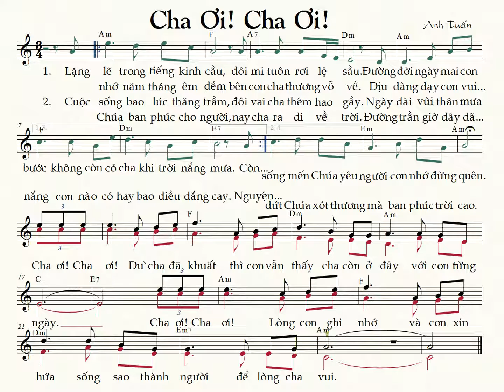[THÁNH CA CẦU HỒN] CHA ƠI! CHA ƠI! Anh Tuấn (bè đệm) TNKACOCOatM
TNKACOCOatM
CHA ƠI! CHA ƠI! Anh Tuấn (bè phụ) THÁNH CA CẦU HỒN | Thánh Nhạc Ký Âm
Sơ Lược Tiểu Sử
Cụ Ông GIUSE TRẦN MẠNH TRÍ
Cụ Ông Trần-Mạnh-Trí sinh ngày 4-2-1919 tại làng Trà Lũ Đoài, huyện Xuân-Trường, tỉnh Nam-Định Việt Nam, trong một gia đình có truyền thống điêu-khắc tượng gỗ.
    Vào thời đó, trong dân gian có truyền miệng hát vè về những đặc trưng truyền thống của mỗi miền, trong đó có nhắc đến nghệ thuật điêu khắc tượng của cụ tổ Trùm-Gia. Cụ tổ Trùm Gia đã tạc nhiều tượng gỗ theo nhu cầu thờ phượng trong nhiều nhà thờ Công Giáo ở miền Bắc. Cụ tổ còn tham gia nhiều hoạt động trong xứ đạo, Cụ được tin tưởng và được giao trách nhiệm làm Trùm Họ Đạo bấy giờ. Và nghề tạc tượng gia truyền này được Cụ tổ Trùm-Gia truyền lại cho các đời sau. Cụ Trần-Mạnh-Trí thuộc đời thứ ba.
       Năm 16 tuổi, Cụ Trần Mạnh Trí đã lập gia đình với người cùng làng là bà Maria Lê Thị Nhật. Năm 1952, Cụ và gia đình di chuyển đến ở gần nhà thờ Bùi Chu và tạc tượng phục vụ trong các xứ đạo. Từ khi lập gia đình cho đến năm 1954, Cụ bà Lê thị Nhật sanh được 4 người con, nhưng người con thứ ba đã mất sau trận dịch đậu mùa vào năm 1951. Do đất nước Việt Nam phân tranh, ngày 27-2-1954, Cụ cùng Vợ và 3 con di cư vào niềm Nam lập nghiệp. Tám người con khác cùa Cụ được sinh ra ở miền Nam. Hiện nay, các con của Cụ gồm có 7 trai và 4 gái định cư tại Hoa Kỳ.
      Nhớ lại những năm tháng đầu phải xa quê nhà đất tổ, Cụ cùng người em trai Trần Công Rụy, thuê nhà ở đường Nguyễn Tấn Nghiệm trong Sài Gòn và nhận làm những bức tượng nghệ thuật bằng ngà voi cho những thương gia Chợ Lớn để xuất cảng sang Hồng Kông. Với cuộc sống mới đầy bận rộn, Cụ và vợ con cũng tạm quên nỗi buồn tha hương. Nhưng đôi lúc nỗi nhớ nhà lại chợt tái hiện, khi Cụ nghe ca sĩ Thái Thanh cất tiếng hát bài "Tình Cố Đô" của nhạc sĩ Lam Phương sáng tác diễn tả đưọc với nỗi buồn mất mát mà người Bắc di cư vô Nam phải gánh chịu trong lòng.
     Cuộc sống trở lên ổn định hơn khi gia đình Cụ dọn về ở căn nhà 42 Thánh Mẫu gần Ngã Ba Ông Tạ, Tân Bình, một trong những nơi tập trung nhiều nhà thờ của người Bắc di cư. Cụ lại tiếp tục làm tượng gỗ, phục vụ cho những nhu cầu của các nhà thờ xa cũng như gần. Vào những dịp lễ Phục Sinh là khoảng thời gian bận rộn nhất trong năm, khi mà mọi nhà đã tắt đèn và yên nghỉ, thì khu xóm vẫn còn văng vẳng tiếng chàng đục trong đêm khuya. Cụ ngủ rất ít và miệt mài đục đẽo gọt giũa để hoàn tất nhiều bộ tượng cho kịp ngày mừng Lễ. Công việc tuy mệt nhọc, cũng không đem lại nhiều giá trị vật chất, nhưng đã mang lại nhiều niềm vui tinh thần, khi Cụ ngắm nhìn say sưa những tác phẩm mà mình hoàn tất, lòng tràn đầy hãnh diện vì đã góp một phần trong việc thờ phượng và tôn kính Thiên Chúa.
    Cuộc sống lại biến chuyển, vào ngày 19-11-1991, Cụ rời Việt nam ra đi đoàn tụ với người con trai trưởng ở Mỹ. Cụ gặp lại họ hàng thân thích trong đó có Cụ Ông Trần Ngọc Bảo là anh họ, hậu truyền đời thứ ba thuộc Chi thứ nhất. Còn Cụ Trần Mạnh Trí thuộc Chi thứ hai. Cụ lại có dịp đóng góp một phần nhỏ cho xứ Đạo trên đất Mỹ. Ngày 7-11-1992, Cụ Trần Ngọc Bảo và Cụ cùng nhau điêu khắc pho tượng “Đức Mẹ Sầu Bi” và Thánh Maria Goretti, và đây cũng là những tác phẩm cuối trong đời tạc tượng Công Giáo của Cụ.
     Đi đôi với tâm lòng tôn kính Thiên Chúa, Cụ rất trân quý tình thương yêu đối với vợ và các con cháu chắt. Chỉ với đôi bàn tay điệu nghệ cùng đôi mắt mỹ thuật và với lòng tận tụy tĩ mĩ mà Chúa đã ban cho mình,Cụ đã miệt mài làm việc phục vụ Thiên Chúa và chu toàn bổn phận người chồng, người Cha,.. tâm hồn Cụ thật tràn đầy hạnh phúc khi nhìn thấy đàn con cháu mình khôn lớn và thành gia thất.
     Thâm tình gia tộc, họ hàng đối với Cụ cũng không kém phần quan trọng, Cụ thường xuyên liên lạc và luôn vung đắp cho tình thân gia tộc bền vững thắm thiết.
     Ngày 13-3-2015 là ngày tang thương nhất trong đời của Cụ Trần Mạnh Trí khi người vợ duy nhất mà Cụ yêu thương phải lìa đời.
Sáng ngày 14 tháng 10 năm 2016, Cụ ông Trần Mạnh Trí đã âm thầm lặng lẽ tạm biệt mọi người thân yêu trên cõi trần, để bước qua một cuộc sống mới…nơi đó không còn cảnh chia lìa, không còn nỗi thương đau, nơi mà Thiên Chúa đã hứa ban cho những người công chính!
“…Giờ đây về sau, chúng tôi những người con người Cháu sẽ không còn dịp trông thấy những ánh đèn lung linh rực rỡ mà Cụ không năm nào quên trang hoàng hang đá để đón mừng Chúa Giáng Sinh..tình thân yêu của Cụ dành cho mọi người,  sẽ mãi khắc sâu trong cõi  lòng các con, các cháu chắt và họ hàng bằng hữu. Xin Chúa nhân từ và giàu lòng thương xót,  dẫn đưa Linh Hồn Giuse về cõi vĩnh phúc Thiên Đàng!”
Trưởng Nam,
TRẦN VĂN THƯỢNG
Con Rễ,